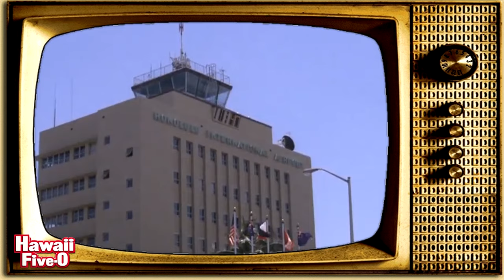Hawaii Five-O w Jack Lord as Steve McGarrett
Five Hawaii O"Pineapples by Joe Rzodkiewicz